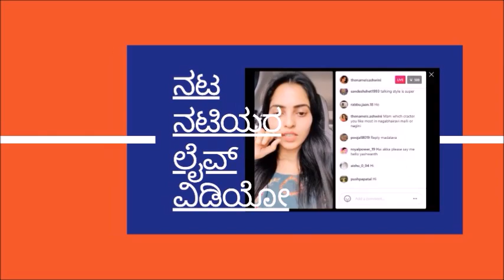Bhagya Lakshmi & Lakshmi Baramma Serial Pooja : Actress Asha Ayyanar's New Innings in Social Media